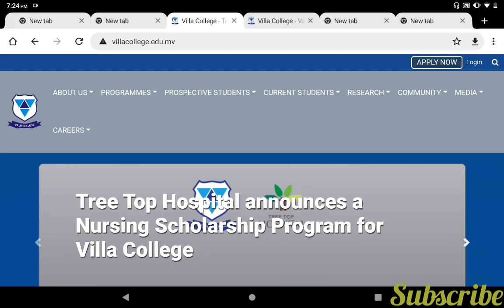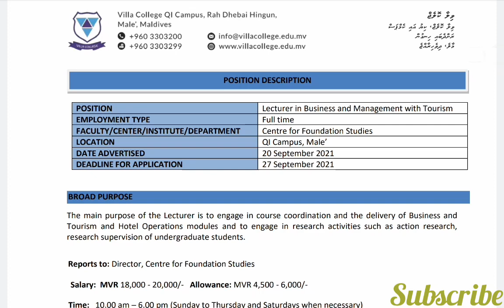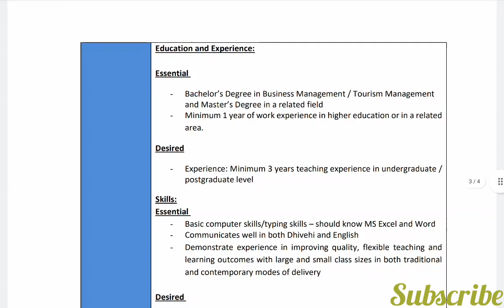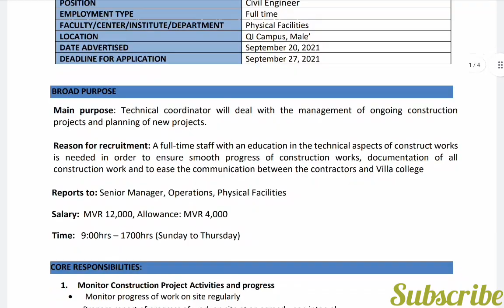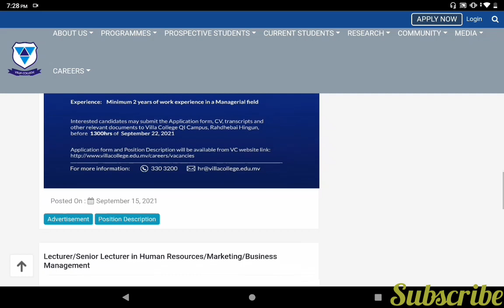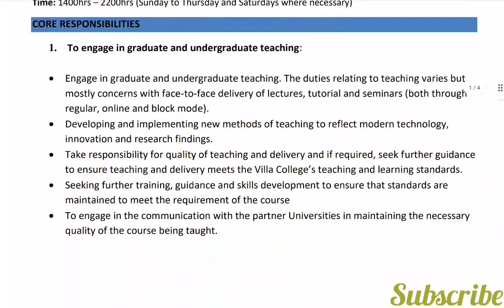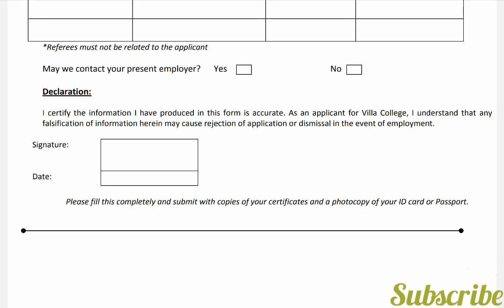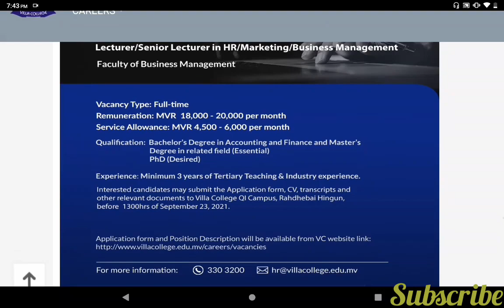Maldives Private Teaching and Administration Jobs 2022||Qualifications|| Experience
1.Villa college Maldives